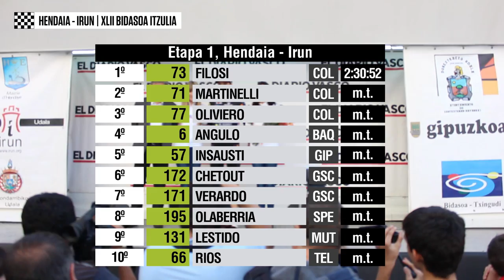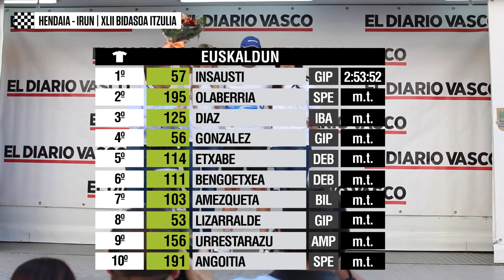1ª Etapa | Irun (Ficoba) - Irun (C/ Hondarribia) | XLII Bidasoa Itzulia | 2014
Vídeo resumen de la primera etapa de la XLII edición de la Bidasoa Itzulia en la que los italianos Filosi (COL), Martinelli (COL) y Oliviero (COL) coparon las tres primeras plazas del podio seguidos de Antonio Angulo (BAQ) y Jon Ander Insausti (GIP) que poco pudieron hacer antes la superioridad del conjunto italiano.

La general de la montaña fue para Loic Chetout (GSC) tras haber pasado en primer lugar en los dos puertos de montaña puntuables del día y sumar 6 puntos. 3 en el Alto de Gurutze de 3ª categoría y otros 3 el Alto de Meagas, también de 3ª Categoría.

Las metas volantes fueron a deparar en manos del corredor zarauztarra de Gipuzkoa Eki Jon Eizagirre. Tras sumar 4 puntos se encuentra empatado con Imanol Diaz (IBA).

Como primer euskaldun en línea de meta recibimos a Ion Ander Insausti (GIP) quién también se clasificó como primer guipuzcoano.

El equipo mejor clasificado fue el Team Colpack italiano acompañado del GSC Blagnac Velo y el Specialized de la Fundación Alberto Contador.